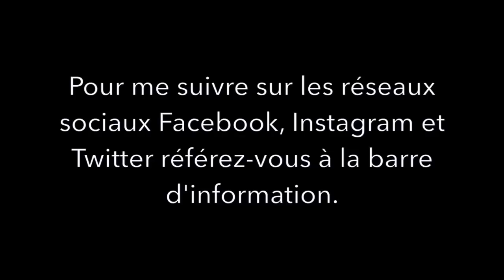DIY : Comment fabriquer DEUX JOUETS pour votre chien !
- Dans cette vidéo, découvrez comment fabriquer DEUX jouets de stimulation mentale que votre chien va adorer. Les matériaux requis

• Une planche de bois
• Un goujon
• Un tuyau de PVC
• Deux capuchons de PVC

En plus de le divertir, les jouets que je vous propose peuvent aussi servir à ralentir votre chien s’il mange trop rapidement.